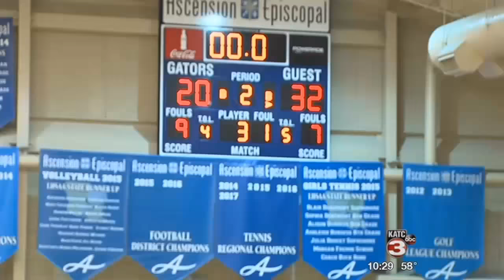High School Basketball: Tuesday, November 21